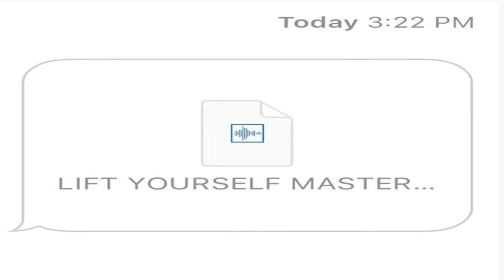THE JACK HARLOW DEBATE...LYRICIST OF THE YEAR OR INDUSTRY PLANT? | MIKE POWERS GLOBAL RELOADED EP.22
Thanks for clicking!!  In this video Mike Powers Global challenges the squad to listen to 3 Jack Harlow songs and give their impressions of Jack as an mc.  Jack Harlow is nominated in the category of Lyricist of the Year at the 2022 BET Hip-Hop Awards; a development that have left many in the Hip-Hop community questioning the the wisdom of those who've nominated him.  The question for Powers is this:  Is Jack Harlow a good mc or not.

➡️Mike Powers Global:
Instagram.com/mikepowersglobal

Produced by: Mikey Tha Producer
Thumbnail design by: Mikey Tha Producer
Intro graphics by: DJ Beanz
MPG Logo by: Hunter Huelle
MPG in studio motion graphics by: Natalie